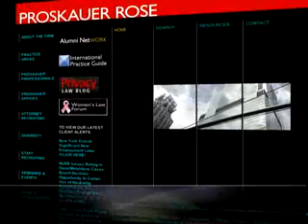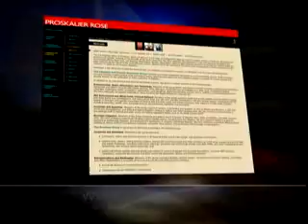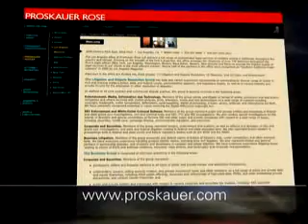Lois Thompson - Proskauer Rose Llp